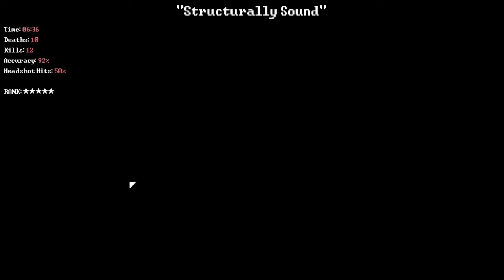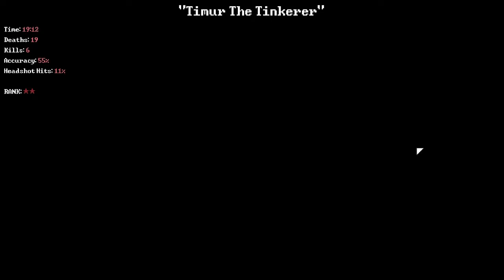Quest for Semi-Glory - DEADBOLT, Session 3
I r gud puzzel solvr.